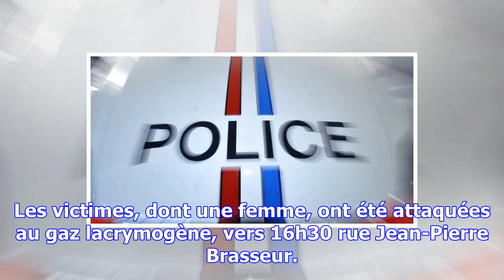Luxembourg : violemment agressées dans leur hall d’immeuble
Les victimes, dont une femme, ont été attaquées au gaz lacrymogène, vers 16h30 rue Jean-Pierre Brass...